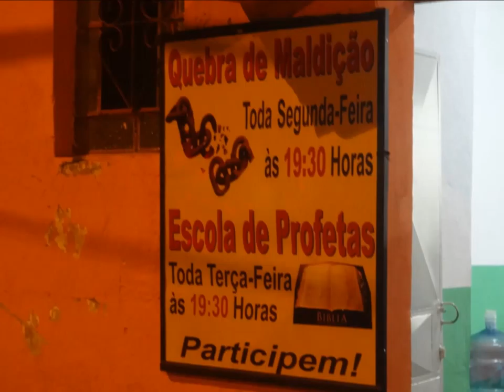Atos dos Apostolo.........08 Junho 2015 - Boa vista - B.H - M.G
Jesus razão de todo viver